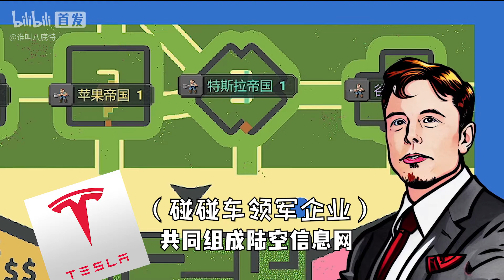【八底特】worldbox（世界盒子）：互联网大战！企业大逃杀！！（硬核高燃）